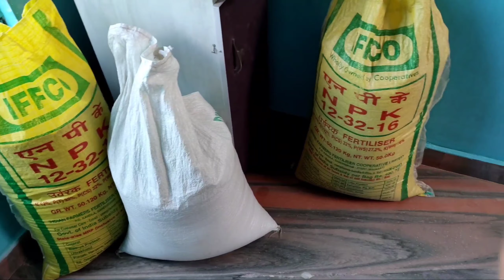बच्चे बोल रहे है Channel का क्या नाम है😛| daily vlog life | Puvi Vlogs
Hellow guys to kese ho aap log i hope sb thik honge aap logo ko mera dher sara pyar or pyar bhara NAMASKAR🙏.To guys aap logo ko kesi lgati h meri videos please comment box me comment krke btana or apna pyar or support hmesha bnaye rkhna. aap logo ke liye har din new videos aati rhengi to jarur dekhna or notification ke liye GHANTE🔔 ka BUTTON jarur PRESS krna jisse ki aane wali video ka notification apko mil sake.To guys LIKE👍 COMMENTS & SHARE pkka krna or channel ko SUBSCRIBE krna mat bhoolna guys.Toh milenge apko daily new videos ke sath bs apna PYAR or SUPPORT hmesha bnaye rkhna😊.

●Puvi Vlogs●

■THANK YOU■ for watching & being with me Love u guys❤